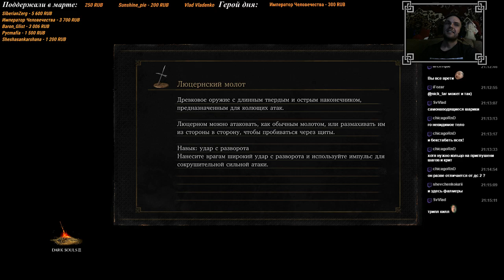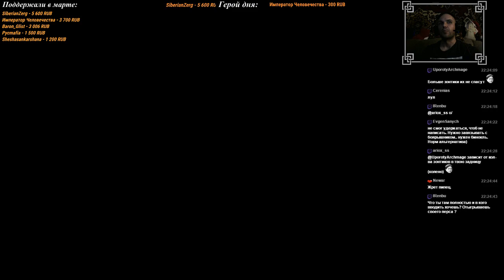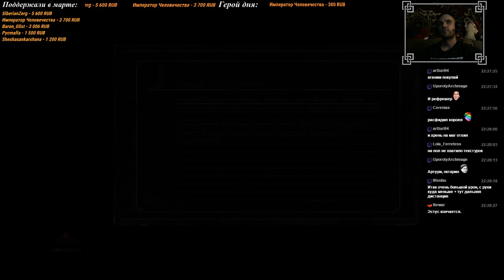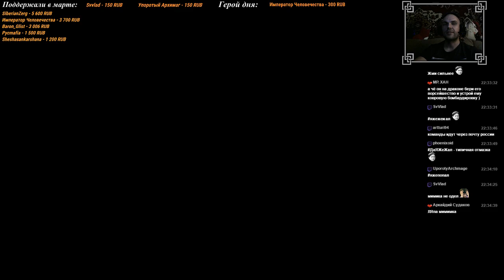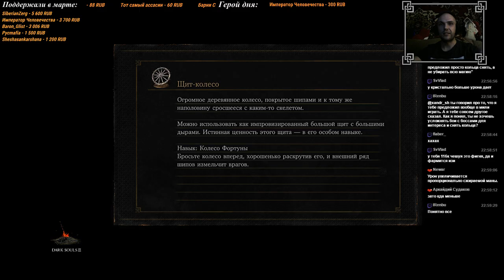Dark Souls III - 9. Ожившие доспехи, Безымянный Король и Великий Архив